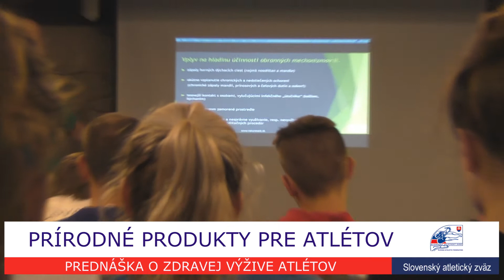Prednáška Natures Aid 24 10 2017